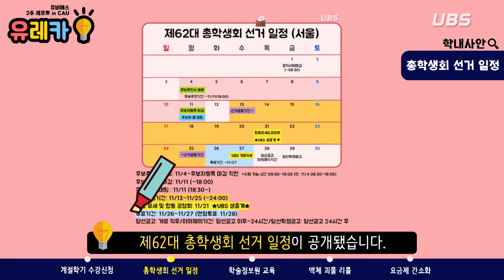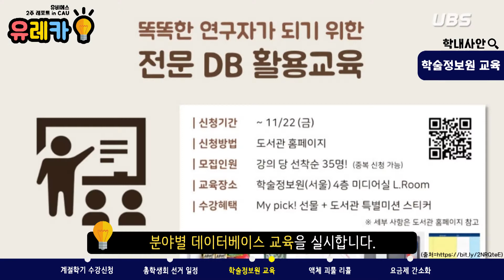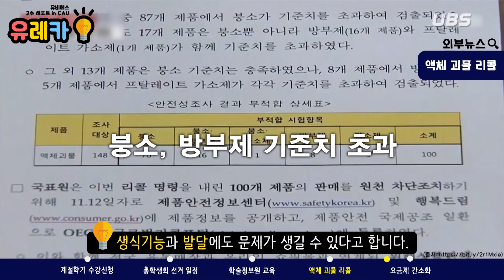[UBS 연성뉴스] 유레카_11월 넷째 주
요즘 학교에는 무슨 일이 있었지? 이번 주 핫뉴스는 뭐였더라?
내 몸 하나 챙기기도 힘든 학우 여러분들을 위해 UBS가 준비했습니다!
학내 사안과 외부 뉴스를 한 번에 정리할 수 있는 꿀팁, 유비에스 2주 레포트 in CAU!

UBS

촬영 및 편집 / 69기 고경아
진행 / 69기 송현주